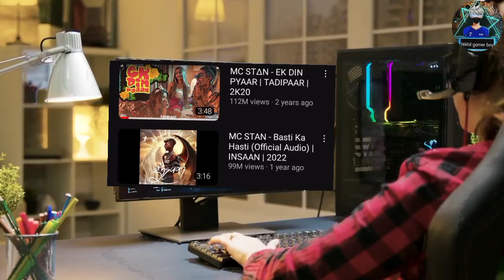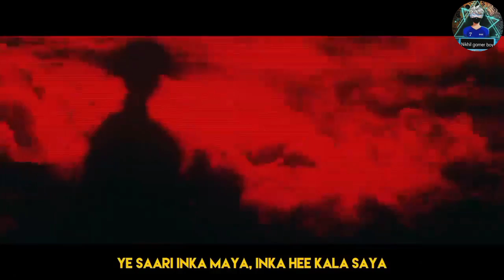Carry Minati VS MC Stan 🔥😎|| kon Chapri Rapper hai 😡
Carry Minati VS MC Stan 🔥😎|| kon Chapri Rapper hai 😡|| ‎@CarryMinati  ‎@MCStanOfficial

About Me ► My name is Nikhil Chauhan. I'm from Himachal Pradesh and I'm an student. Now I am pursuing youtube Full Time. I make family friendly clean comedy, Gaming videos on this channel for everyone to enjoy with their family. You don't need earphones to watch my videos😂

nikhilgamerboy
nikhilbhai94
nikhilgamerboy Roast video
nikhilgamerboy Roast mc Stan
Mc Stan vs Carryminati
carryminati vs MC Stan
shorts video
viral video
trinding
MC Stan
carryminati roast
carryminati

Carryminati Roast Mc stan। carryminati full fun video

Carryminati Roast Mc Stan in live video After Mc Stan Talks about Virat kohli in Interview, video

Mc stan chats leak || mc stan instagram chats leaked || mc stan voice note leaked

The UK07 Rider React On MC STAN Angry | The UK07 Rider | MC Stan New Song | MC STAN |

@CarryMinati with Ajay Devgan for Runway 34 promotion | Mayday | Ajey Nagar movie

Mc stan ke sath Marpe*t video Viral || 😳Mcstan Pune show fight full video viral

Mc Stan Heater Roast

carryminati roast, carryminati, carry minati new video, tiktok, mc stan, carryminati roast tik tok, youtube vs tik tok

mc stan instagram live today
mc stan  shana ban song
mc stan shana ban reaction
mc stan viral video
mc stan talking about homie
mc stan voice chat leaked

facty Ricky
Mc stan angry, Mc stan angry reply on his manager, Mc stan bigg Boss 16, Mc stan big fight in pune show, mc stan live, mc stan deleted post, hip hop music, RAFTAAR song, Shivam Dhakad, Mc stan interview, hip hop update, RAFTAAR, Agsy, mc Stan basti ka Hasti, mc stan, RJ Yt Shorts